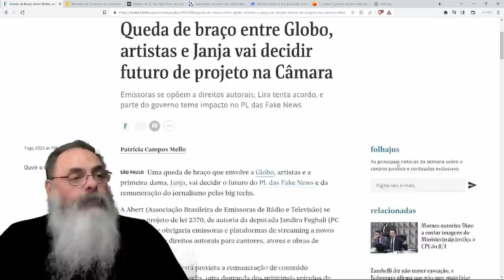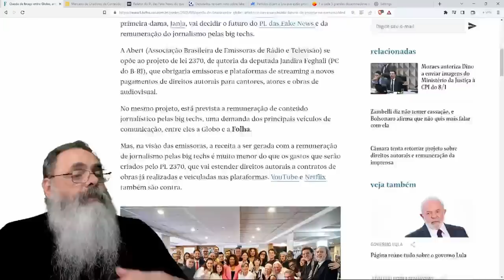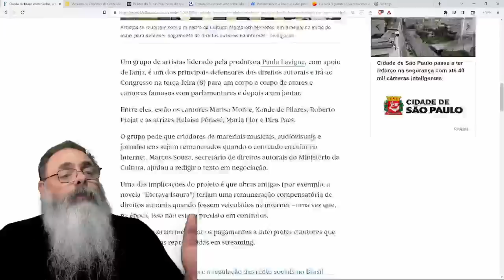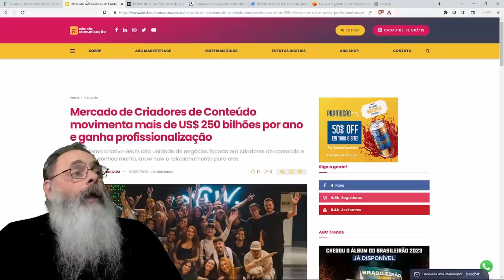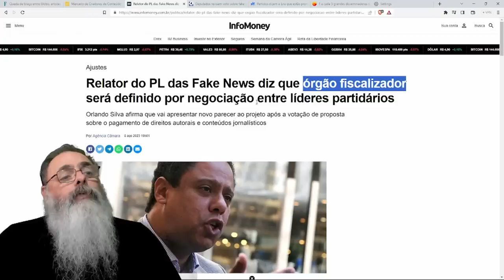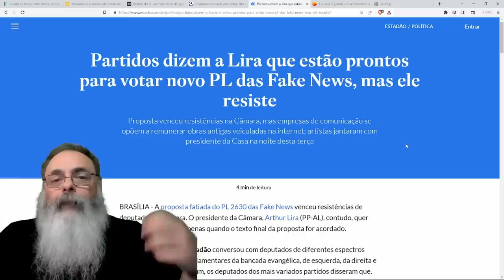PL das FAKE NEWS tem PROBLEMA: GLOBO percebe que VAI SE FERRAR com o TEXTO ATUAL e quer MUDAR PARTE